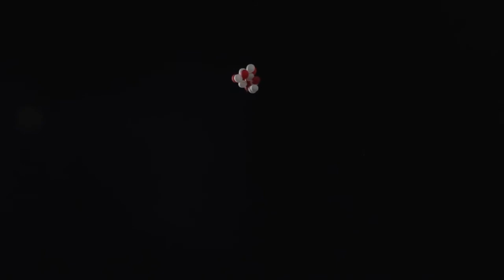Lady Panther Soccer | Confetti Celebration